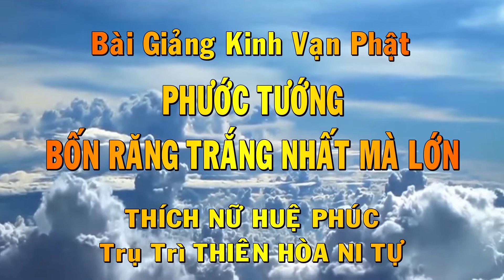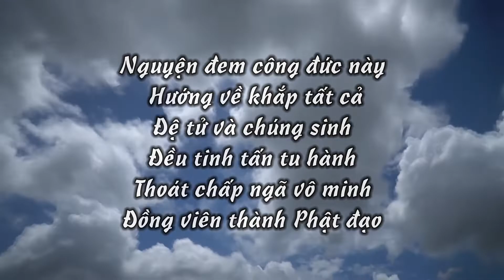KINH VẠN PHẬT - Phước Tướng Bốn Răng Trắng Nhất Mà Lớn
Phước Tướng Bốn Răng Trắng Nhất Mà Lớn - KINH VẠN PHẬT
STK: 545927
Ngân hàng ACB chi nhánh TPHCM
Chủ TK: Võ Phan Thị Hồng Liên
bản quyền của Cty TNHH QUÝ LUÂN PRODUCTION
Mọi chi tiết xin liên lạc: Nhạc sĩ QUÝ LUÂN  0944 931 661